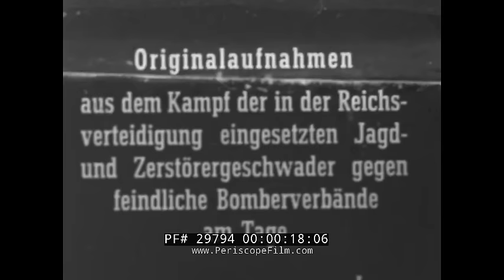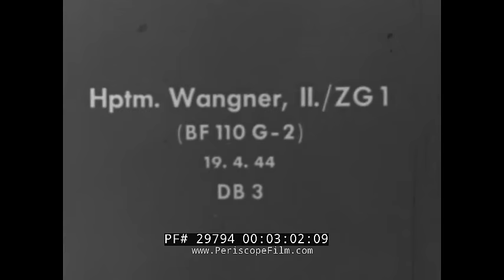1944 GERMAN GUN CAMERA FILMS FW-190 vs. B-17s, B-24s WWII AIR RAIDS OVER GERMANY 29794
This silent film footage is from the gun cameras of German fighter planes intercepting Allied aircraft including B-17s in the skies of Europe. The films were shot using recording 16mm cameras in the wings of the aircraft, and used to both verify kills and probables, as well as examine tactics used in combat.

The title card at :19 roughly translates as "Original footage of the defense of the Reich by hunter killer squadrons operating against bomber groups."  Each entry shows the name of the pilot, type of aircraft he was flying, and the target as well as date. For example the title card at :27 indicates that Lt. Gerth of the Assault Group attacked at Boeing F II on April 29, 1944, while flying an FW-190. (The F II is a designation for the B-17). The card at 4:56 indicates Subordinate Officer Maximowitz of the Assault Group attacked a B-24 Liberator on May 8, 1944 while flying an FW-190.